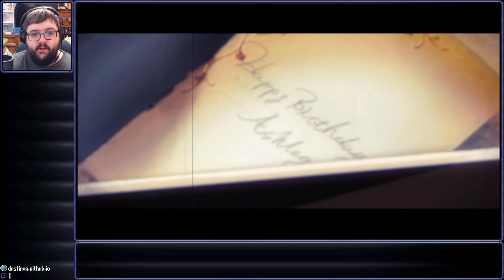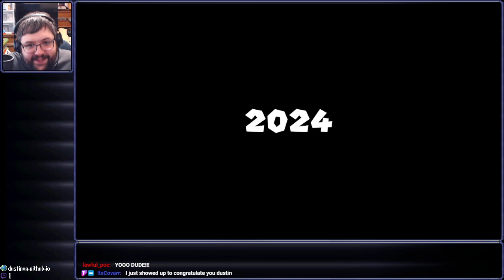[Stream] Nintendo Direct - September 14th, 2023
Ahem! Today...